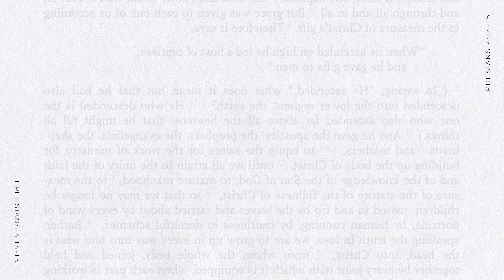IDC 2022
What kind of disciple are you? Be set-apart and make disciples like Jesus.